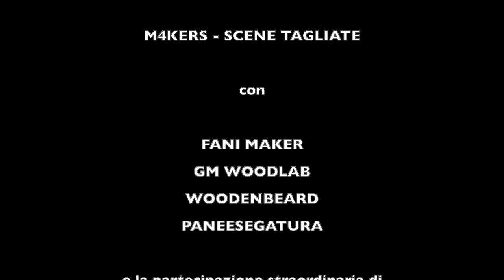HIGHLIGHTS #3 M4KERS SCENE TAGLIATE - con la partecipazione speciale di Working Brothers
3° puntata degli Highlights, le scene tagliate durante le riprese del nuovo progetto, che meritano di essere ricordate. La cosa bella è che non c'è nessun copione, siamo proprio così... PARKOUR!

seguiteci su Instagram nel frattempo, la M4KERS è in attività!